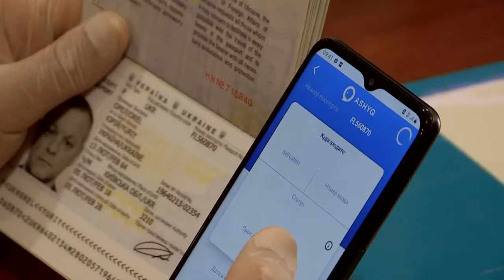В Шымкентском аэропорту официально запущено приложение "Ashyq"